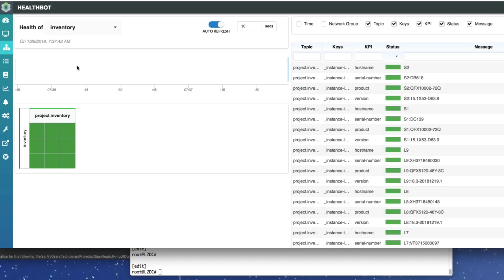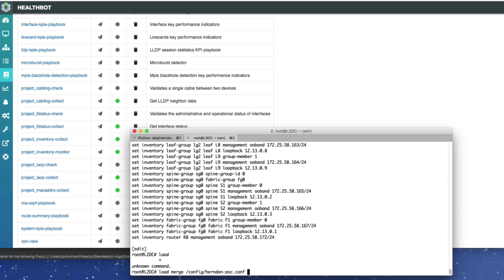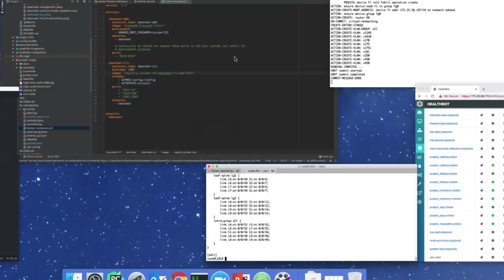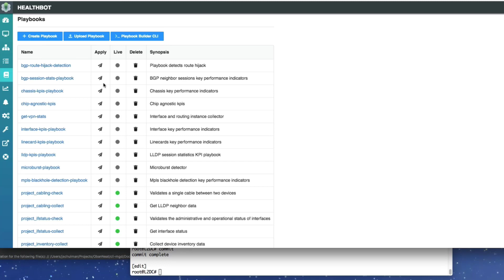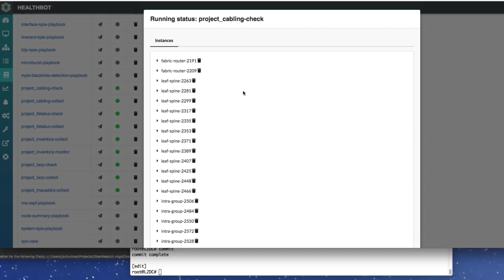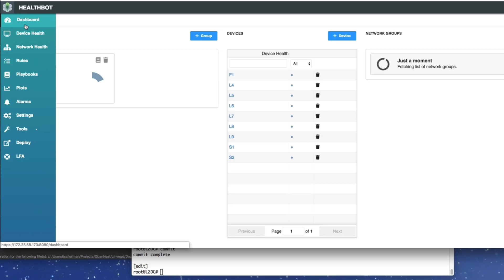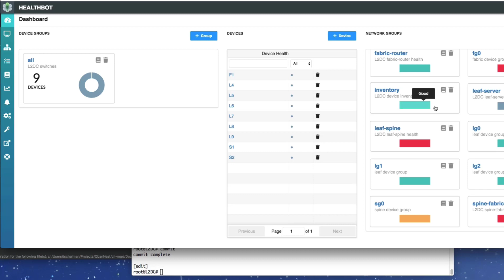L2 Data Center Monitoring Through HealthBot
Monitoring a Data Center may require looking at multiple aspects to determine if the "system" is ok or not. Situational awareness is key. HealthBot has the necessary situational awareness to monitor, in this case, an existing L2 Data Center, in multiple aspects: cabling correctness, leaf-servers connection, leaf-spines connections, LACP, etc using network rules to evaluate data collected from different devices.